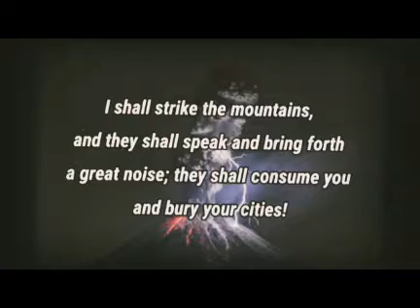You Have Entered In A Testament Against The World... The Lord's Rebuke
Thus says The Lord: Who are all these who stand before Me in arrogant accord? What people is this who have despised Me and My Word? Ignorant and sinful people, you have all become as false gods before Me, detestable idols meet only to be broken in pieces! For each one of you, from the least to the greatest, have turned from Me, each to his own way!... You worship yourselves!
Yes, you uphold every false image and stand firm for the sake of your own detestable doctrines! You revel in your perverse traditions, to your own shame! You flee all accountability and rest comfortably in your sin, bearing a multitude of bitter fruit in unrighteousness!... Lawless people, you have despised both Me and My Law! Therefore it shall weigh heavily upon you, and you shall bear its weight in the Day of The Lord, every jot and every tittle! Says The Lord.

Therefore hear the Word of The Living God, for thus says The Lord: You have entered in; yes, The Day is here and ALL have entered in! Therefore grab hold of The Holy One of Israel, and pray that you are counted worthy to escape! Fall on your faces and wail loudly, die to yourselves, cry out! Call upon the name of Salvation, and repent!